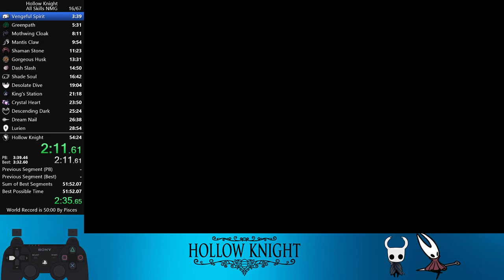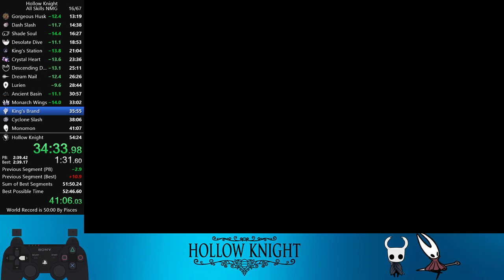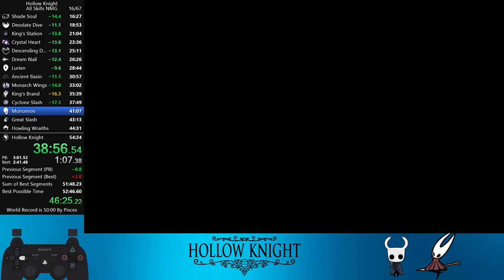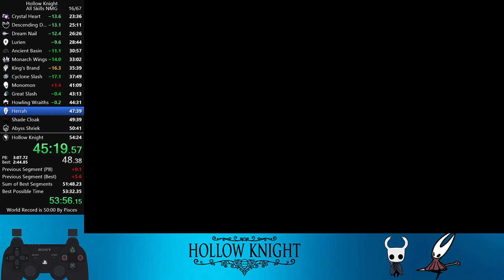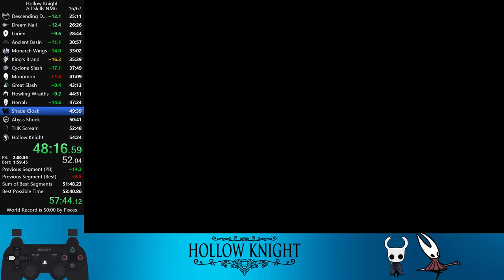Hollow Knight - All Skills NMG - 54:00 loadless